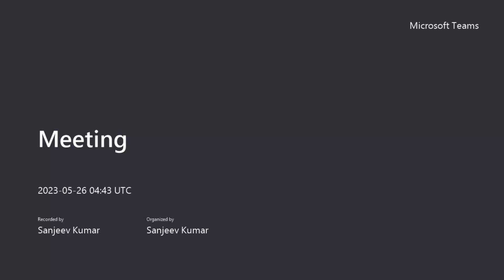What is AWS Well Architected Framework? AWS Azure Cloud Engineer Architect Interview Questions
Join our DevOps and Cloud Army to get access to members-only content and for direct 1-to-1 reach...